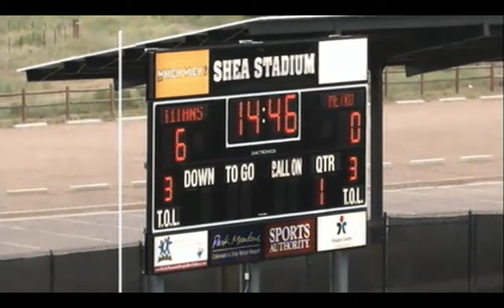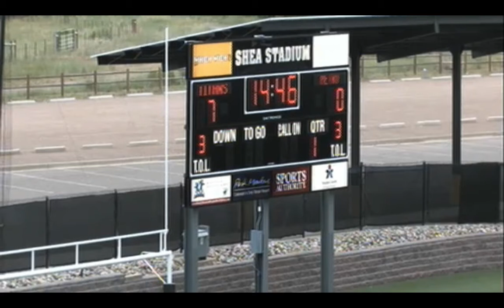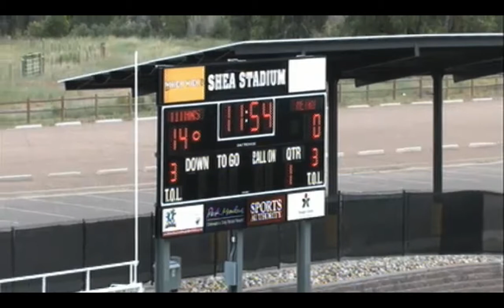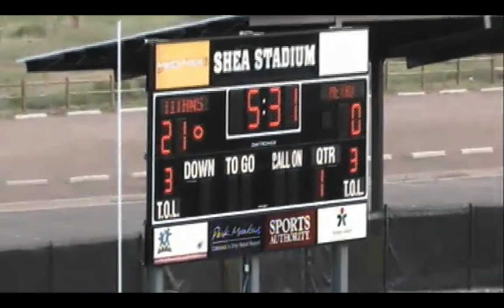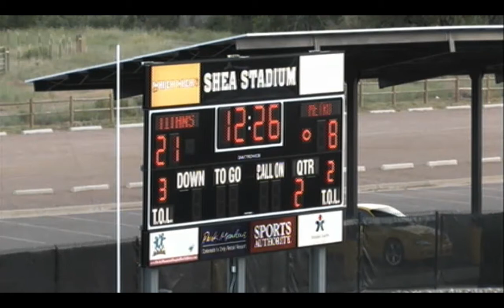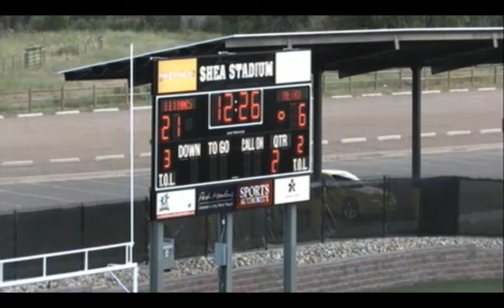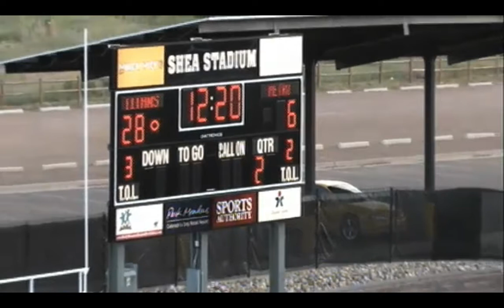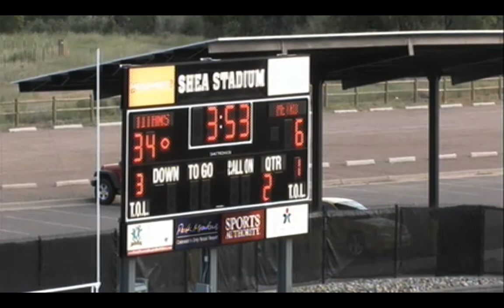Metro State Roadrunners vs Denver Titans